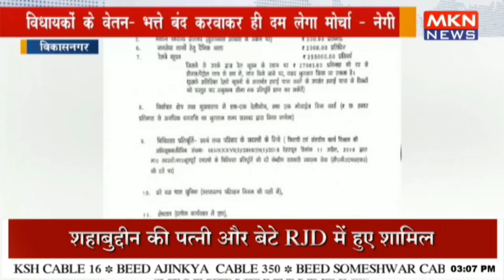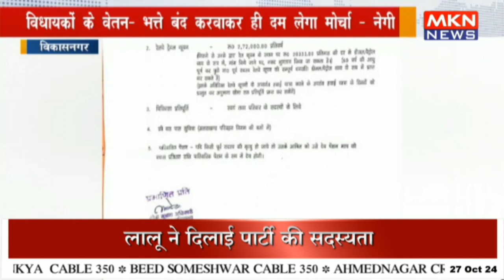विधायकों के वेतन भत्ते बंद करवाकर ही दम लेगा मोर्चा नेगी